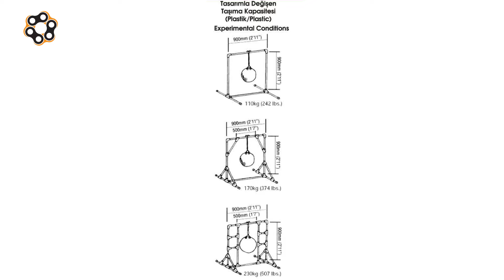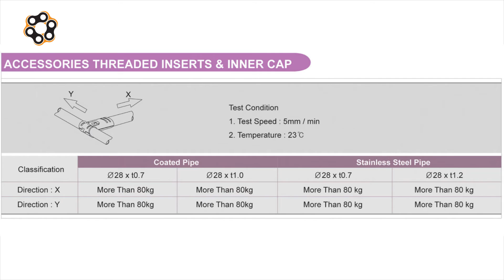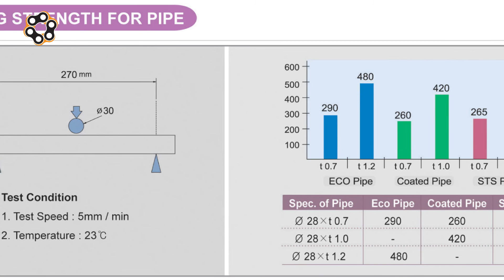Dinamik raflama sistemleri nasıl kurulur?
Dinamik raflama sistemleri sürekli iyileştirme (kaizen) yapmak için hazır metal bağlantı parçaları ve borular vasıtasıyla işletmelerde üretim hattındaki montaj tekniğini iyileştirmeye dönük iş istasyonları ve akıllı raflar yapmaya yarayan ekipmanlardır.
28 mm çapa göre bütün bağlantı elemanları şekil alır. Burada daha ağır uygulamalar için taşıma kapasitesi tasarıma göre değişebilir. Bunu şöyle bir temsili örnekle açıklayabiliriz. Bir adet kibrit çöpü kırılmaya karşı kuvvetsiz olacaktır fakat 4 ya da 5 adet kibrit çöpü bir arada kırılmaya karşı mukavemet gösterecektir.
HJ-1, HJ-2, HJ-3, HJ-4, HJ-6 metal bağlantı ürünlerimiz kolay birleştirme özelliğine sahip vida ve somunu bu iş için özel olarak üretilmiştir. Böylelikle boru üzerinde sıkıldığında yerinden oynamaz. Bağlantı elemanları x ve y yönünde sıkılma dayanımı yüksektir. Açıldıktan sonraki ikinci sıkmadaki tutuculukta hayli yüksektir.
Piyasada bu bağlantılar bir taraftan sıkıldığında diğer taraftan açma yapan düşük kalitedeki ürünlerden bu özelliği ile ayrılır.
Ray tutucular makara rayların yataklaması için tak çalıştır ilkesi ile çalışan ve dinamik yüklere karşı dayanıklı kararlı yapılı ürünlerdir.
İşletmelerdeki farklı ihtiyaçlar için hızlı tasarım ve başkasına bağlı olmadan kendi başına üreterek yalın çözümlere imza atmak için dinamik raflama ürünleri birebirdir.
İşletmenizde kaynak gerektirmeden üstelik iş akışında değişiklik olması durumunda hemen sökülüp başka bir tasarıma dönüşebilir olması önemli bir fark ve tasarruftur.
Metal borularımız ile plastik kaplı, galvaniz kaplamalı ve paslanmaz borlar olarak hizmet verebilir durumdayız. Bu borular farklı et kalınlıklarda piyasadaki standart borulara göre daha yüksek dayanım etkileri gösterir.